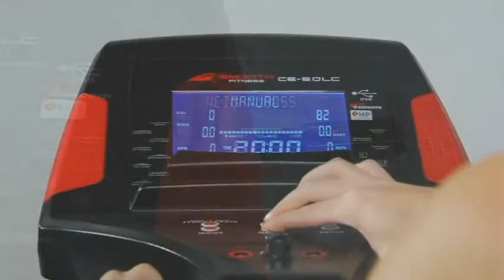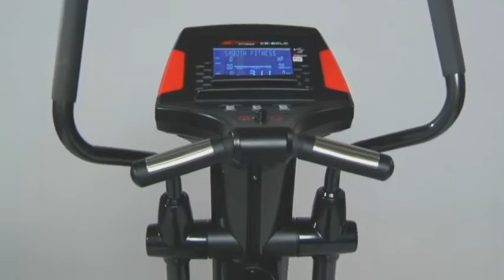New SmoothFitness CE 8 0 LC Video Review